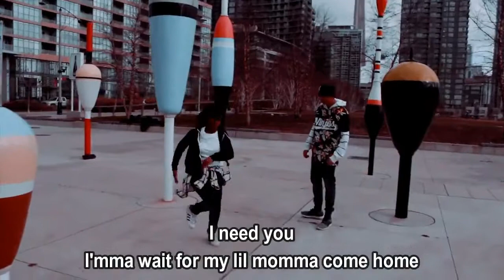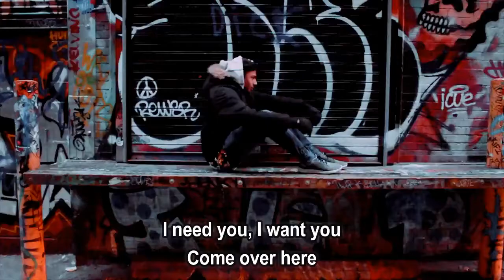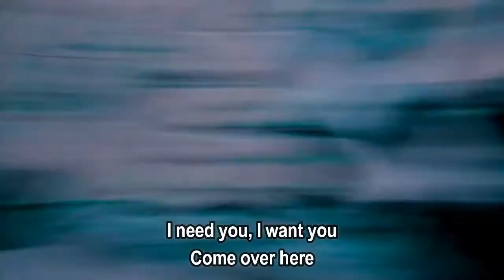Mura Masa ft ASAP Rocky - Lovesick (Lyrics)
Lovesick by Mura Masa ft ASAP Rocky

lyrics:

Please man, pretty please
With a cherry on top, can you please—?

The weather cold, the weather so
Chill Chilly Willy penguin feather roll
Cause I'm sipping Pro, yeah, that meth is pro
Promethazine, yeah, a stepping stone
Oh, they acting up? Get your weapon drawn
They only killing time, another second gone
I heard your man ain't home, now you melatone
But you acting young and you hella grown

[A$AP Rocky:]
I need you
I'mma wait for my lil momma come home
Man, I swear to God, she gon' miss me when I’m gone
I'm a lovesick fuck and it’s right but you wrong

[Mura Masa:]
I need you, I want you
Come over here

[A$AP Rocky]
Okay, she giving me love, but it fuck my energy up
Every time it's finna be summer, only got the memories of us
And now we industry lovers, they making enemies of us
I mean, sometimes we in public, they drain this energy from us
Visit Italia, be my señorita
I-vee-tha or Eye-be-tha either way you need a visa
I ain't talking 'bout MasterCards, debit cards either
Credit charge, Kermit the Frog, margaritas
Yeah, I heard she got a man, homie
Yeah, he wanna lay the hands on me
But he should see the way she dance on me
Yeah, wishing I ain't had no pants on me

I'm a lovesick fuck
I want you